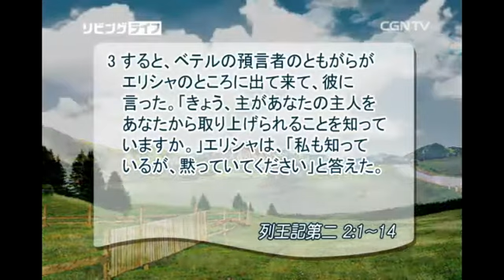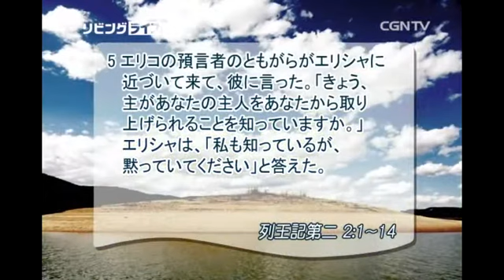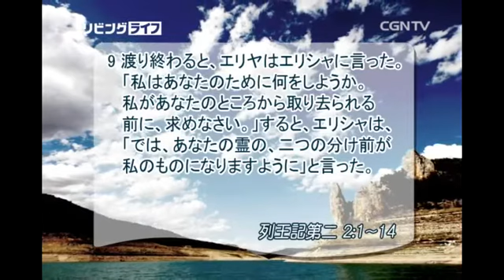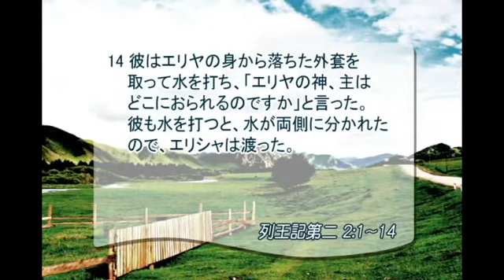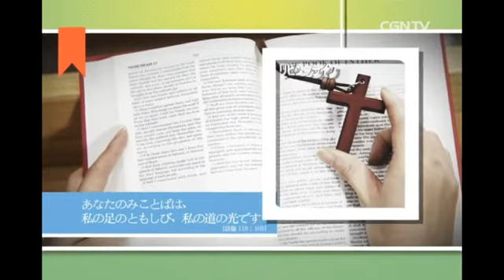[リビングライフ] 06.03.2015 信仰の後継者になろうとする聖なる熱意 (列王記第二 2:1~14)